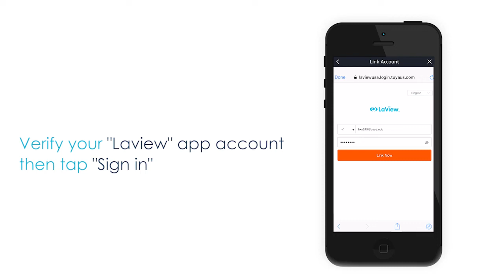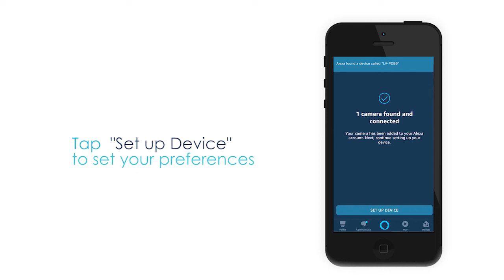Setting up your Laview device with Amazon Alexa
Your Laview security system works with Amazon Alexa voice assistance to streamline your home monitoring. View your Laview cameras and activate exciting new features, simply by asking!